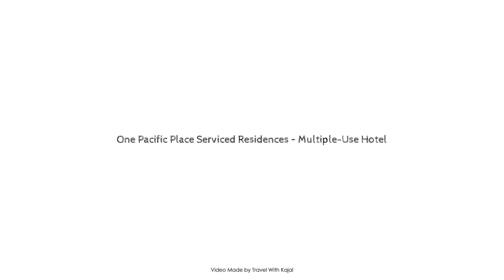One Pacific Place Serviced Residences – Multiple-Use Hotel, Manila, Philippines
About Property:
One Pacific Place Serviced Residences is conveniently located in the popular Makati area. The property features a wide range of facilities to make your stay a pleasant experience. Free Wi-Fi in all rooms, daily housekeeping, 24-hour security, 24-hour front desk, Wi-Fi in public areas are on the list of things guests can enjoy. Comfortable guestrooms ensure a good night's sleep with some rooms featuring facilities such as television LCD/plasma screen, linens, towels, closet, internet access – wireless (complimentary). The hotel offers various recreational opportunities. Discover all Manila has to offer by making One Pacific Place Serviced Residences your base.
Searching For
1. One Pacific Place Serviced Residences – Multiple-Use Hotel - Manila
2. One Pacific Place Serviced Residences – Multiple-Use Hotel - Manila Virtual Tour
3. One Pacific Place Serviced Residences – Multiple-Use Hotel - Manila Rooms
4. One Pacific Place Serviced Residences – Multiple-Use Hotel - Manila Amenities
5. One Pacific Place Serviced Residences – Multiple-Use Hotel - Manila Videos
6. One Pacific Place Serviced Residences – Multiple-Use Hotel - Manila Offers
7. One Pacific Place Serviced Residences – Multiple-Use Hotel - Manila Deals
Audio Credit:
Track Title: Reasons To Hope
Artist: Reed Mathis